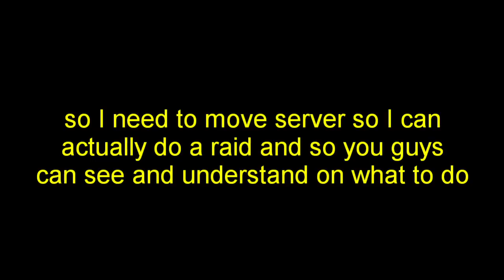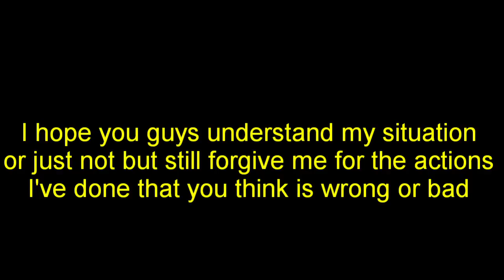NEW VAULT AND HOW TO RAID!!!|Military Tycoon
looking at the new vault and showing how to raid people

game:
[HEISTS!] Military Tycoon

my account:
mgepyon9